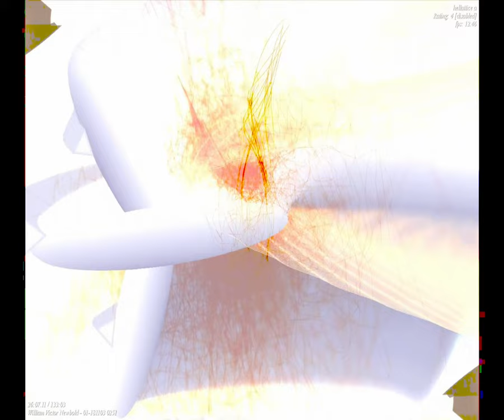[EPILEPSY WARNING] Movie 23 09 24 12h20m26s